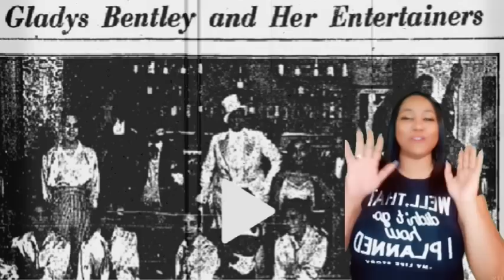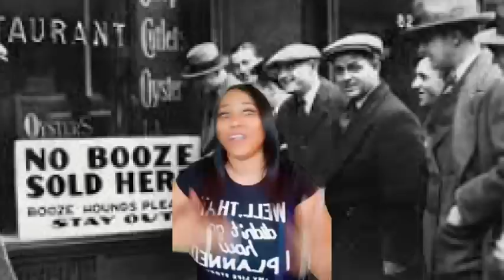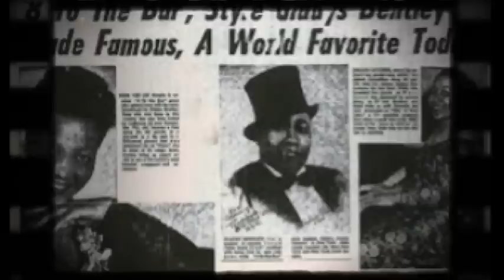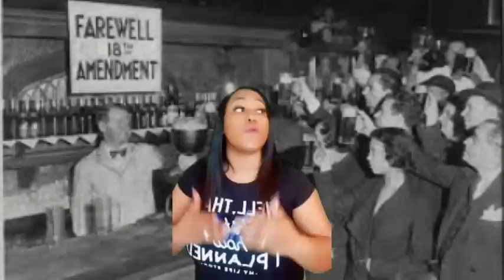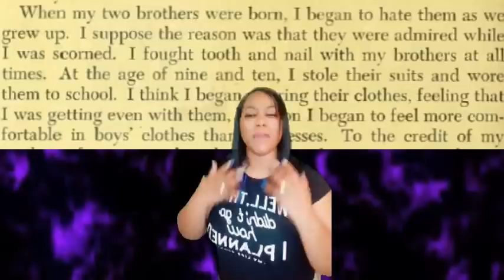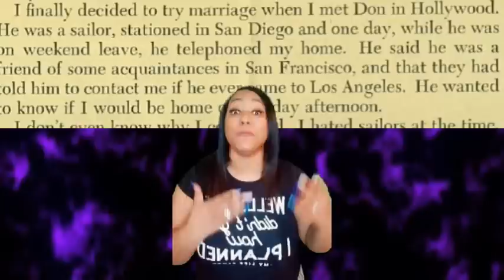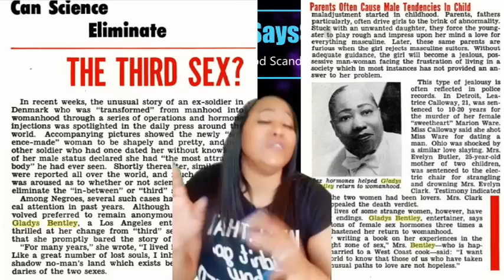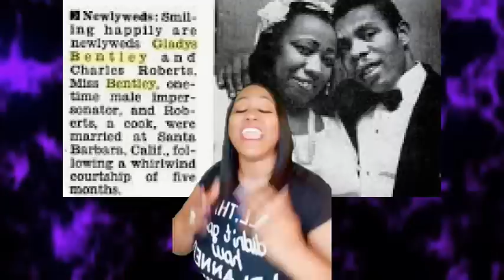GLADYS BENTLEY 1st Trans SuperStar! Her Mother HATED her! - OLD HOLLYWOOD SCANDALS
GLADYS BENTLEY

👋🏾Hey ya'll her mama did her too wrong! Also it just goes to show how folks love you one moment and hate you the other.

00:00 INTRO

00:50 MOMMY DEAREST

09:50 GLADYS INVENTS HER NEW IDENTITY

13:42 RELATIONSHIPS

15:00 CAREER DECLINE

18:56 CROSS DRESSING BECOMES A NONO

20:00 GLADYS BECOMES A WOMAN

24:42 THEORIES ON WHY GLADYS CHANGED HER WAYS

29:37 OUTRO

gladys bentley,gladys bentley songs,gladys bentley documentary,gladys bentley you bet your life,gladys bentley performance,gladys bentley worried blues,gladys bentley how much can i stand,gladys bentley singing,gladys bentley big gorilla man,gladys bentley red beans and rice lyrics,gladys bentley piano,gladys bentley wife,gladys bentley song lyrics,gladys bentley husband,pbs american public television,pbs american masters funding,gladys bentley documenatry